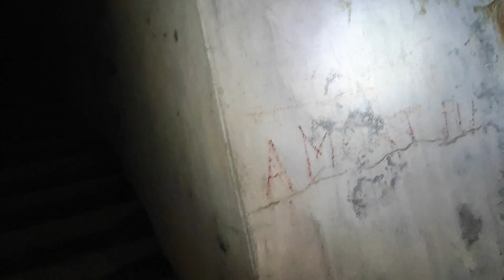L'Anticarro et de l'Opera 15 entre Tende et La Brigue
Le projet de cette 'Anticarro est présenté en 1939, le système défensif de la Haute Roya n'était pas équipé de pièces d'artillerie antichar. Les nouvelles préconisations sur la conception des fortifications édictées par la circulaire15000, du 31 décembre 1939, eut une influence décisive sur la conception de cette implantation, entrant dans la catégorie des ouvrages majeurs: Il s'agit d'un très vaste complexe en caverne conçu pour desservir cinq blocs échelonnés du nord au sud, le premier étant un bloc d'entrée, les trois suivants des blocs actifs. Les deux premiers de ces trois blocs actifs devaient avoir deux positions de tir chacun (pour pièces d'artillerie antichar dans le premier, pour mitrailleuse dans le second), toutes dans la même direction sud-ouest, vers la route nationale, et le troisième une position de tir de revers, vers le nord-ouest, pour mitrailleuse. Le cinquième bloc, établi plus haut que les autres sur le versant montagneux, très près de l'ouvrage n° 15, devait être passif, à usage d'observatoire avec visées tri directionnelles sud, sud-ouest et ouest/nord-ouest. Les trois blocs médians devaient être desservis par des galeries de longueur variable s'embranchant perpendiculairement sur le grand côté ouest de la longue chambre-abri, tandis que le bloc observatoire devait se trouver au bout d'une longue galerie-escalier montant de l'extrémité sud de la chambre-abri.
A l'état réalisé, très incomplet, manquent les cinq blocs et les galeries de desserte des trois premiers blocs, dont la galerie d'accès initialement prévue à l'extrémité nord de la chambre-abri. La galerie correspondant au troisième bloc actif non réalisé, près de l'extrémité sud de la chambre-abri, est utilisée comme galerie d'accès de l'ouvrage.
Celle-ci prend la forme d'un immense tunnel long de 100 mètres, dépourvu de la plupart des aménagements qui y étaient prévus. La galerie-escalier sud, longue de 153 marches, aboutit à un palier ou vestibule casematé qui aurait dû être la chambre-abri interne de l'observatoire sous bloc. Dans l'état réalisé, seule existe cette chambre, avec sa poterne de sortie vers l'extérieur au nord, et elle donne accès vers le sud-est à une autre galerie-escalier de 18 marches dans le prolongement de la précédente, quoique plus étroite.
Cet escalier permet une communication directe avec l'ouvrage d'infanterie n° 15, qu'on a probablement jugé bon d'associer à l'ouvrage de barrage lorsqu'il a été décidé que celui-ci resterait inachevé.

GPS et lien Google disponible par MP sur Facebook